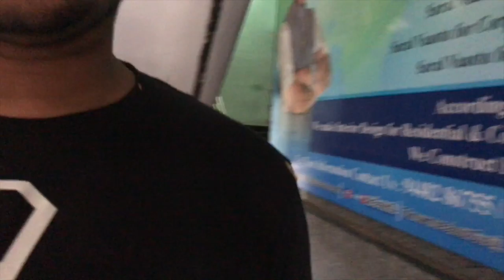Crow shits on T-shirt worth ₹2000 | Vlog #2 | Gattitatti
Gattitatti begins to vlog , terror set upon from now and sarcastically